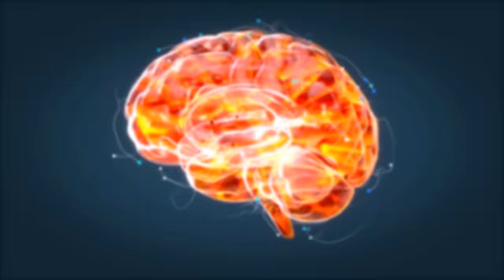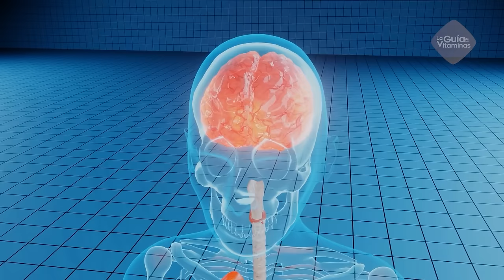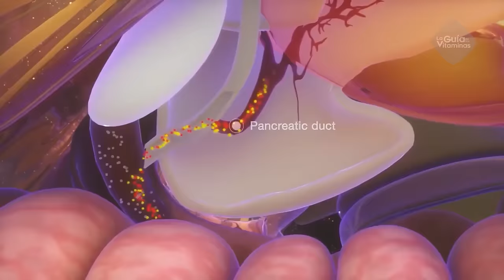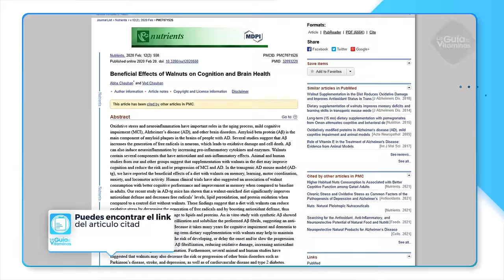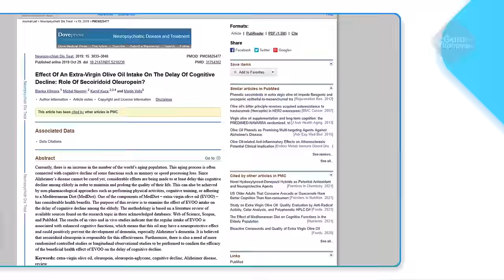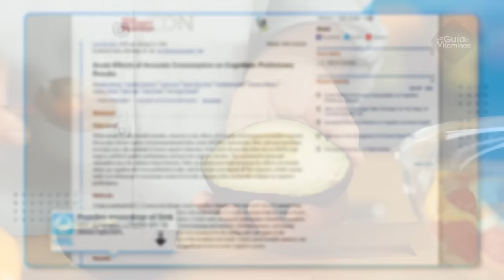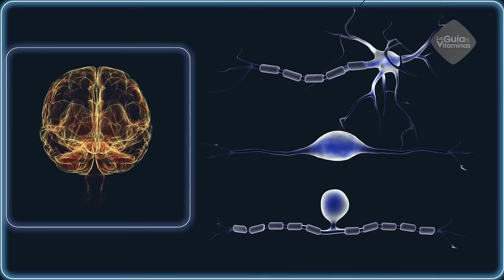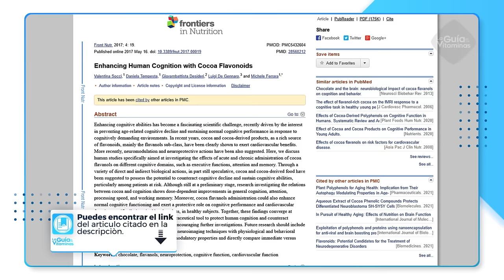15 alimentos para prevenir la demencia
En el video de hoy te mostramos los 15 alimentos para prevenir la demencia, para que puedas establecer un sistema de alimentación inteligente que proteja tu salud cerebral.